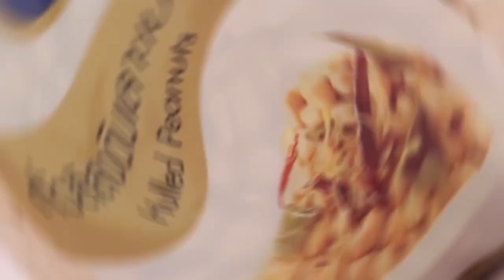น้ำพริกถั่วลิสงสูตรเด็ด..ทำง่าย สไตล์ "อ.ยิ่งศักดิ์"